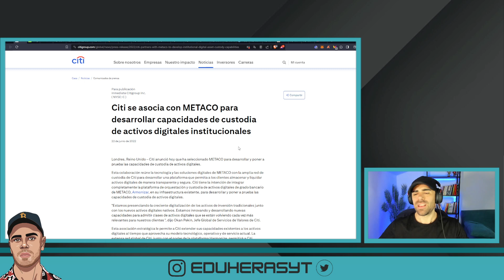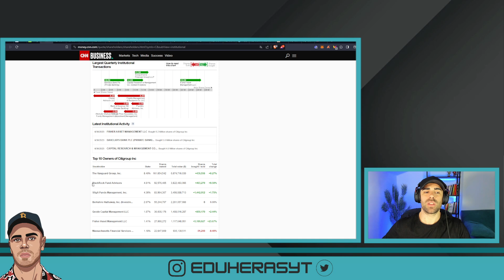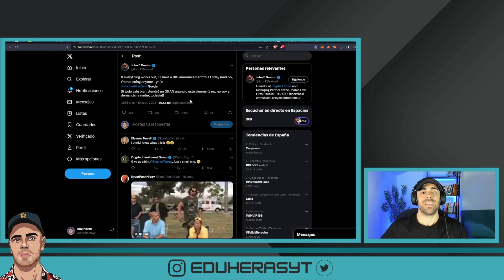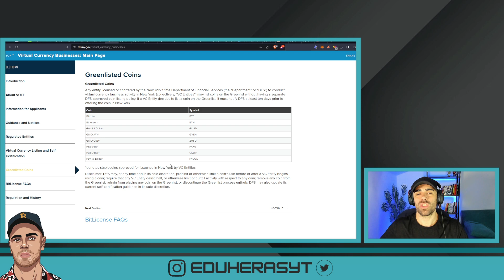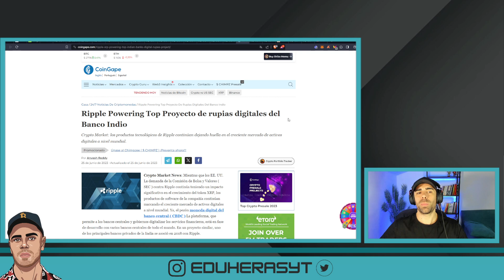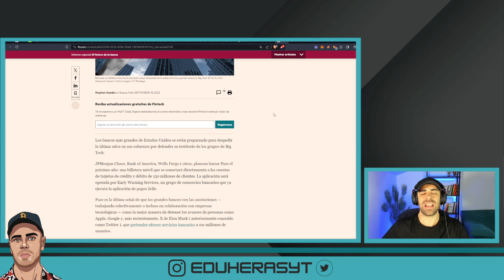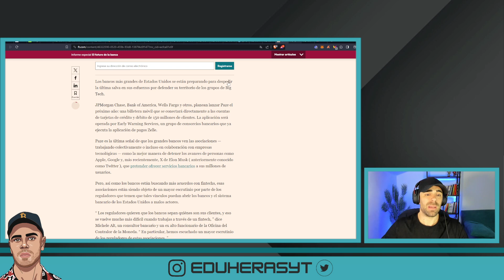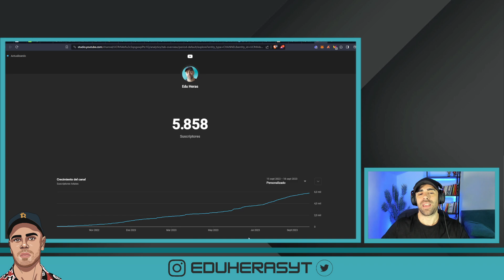⚠️REGULADORES ELIMINAN XRP😱¿HAY QUE PREOCUPARSE?🚨RIPPLE NOTICIAS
➡️ El departamento de Servicios Financieros del Estado de Nueva York ha ELIMINADO a XRP de la lista verde de criptomonedas, dejando a Bitcoin y Ethereum en ella. ¿Es preocupante? ¿Vuelve a ser un security XRP? La visita de Brad Garlinhause a Washington nos tranquiliza.

XRP ha sido eliminado de la green list del departamento de Servicios Financieros del Estado de Nueva York. ¿Qué significa esto? Simplemente que las empresas que quieran usar XRP, deberán hacer algo más de burocracia si quieren dar sus servicios con este activo. Los activos que se encuentran en la green list, no tienen dicho requerimiento y por lo tanto es mucho más sencillo el trámite para adaptarlos por parte de las empresas. Sorprende que en la lista verde, sólo hay stable coins (entre las que se encuentra la de PayPal), Bitcoin y Ethereum. Parece ser que XRP no tiene suficiente claridad todo y haberle ganado a la SEC el juicio después de dos años y medio.

Vemos también como Citi Bank, se asoció con Metaco, empresa que compró Ripple por 250 millones de dólares este verano. A las pocas semanas del anuncio de Ripple, Citi Bank dijo que iba a revisar su acuerdo con Metaco. No hay información de en qué punto se encuentra ese acuerdo, lo que es seguro es que Citi, quiere quedarse con parte del mercado de la tokenización de activos.

Repaso de las Ripple Noticias.